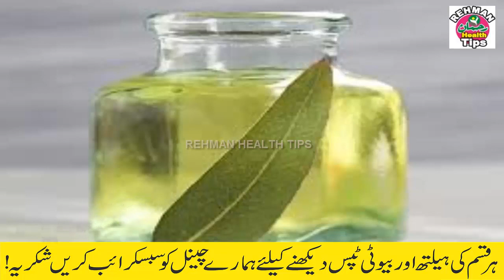Chipkali Bhagane Ka Tarika | Chipkali Ka Khatma In Urdu | Home Tips In Urdu